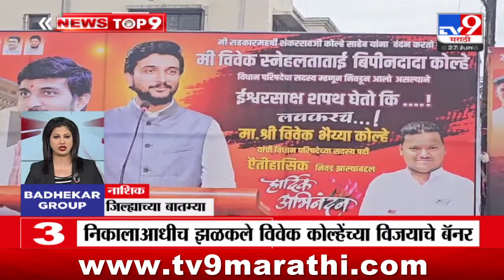TOP 9 District | जिल्ह्याच्या टॉप 9 न्यूज | 7.30 PM | 27 JUNE 2024 | Marathi News